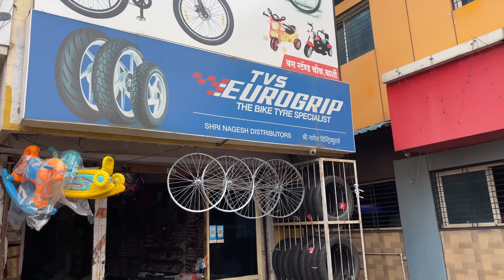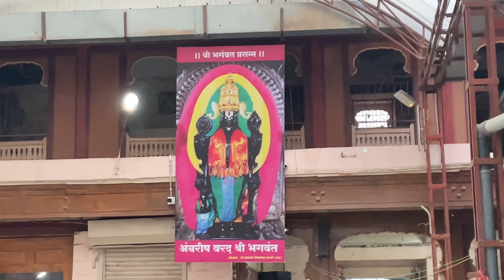Aaj Toh Kuch New Ho Gaya 😃😅